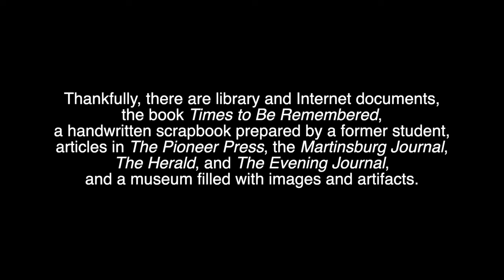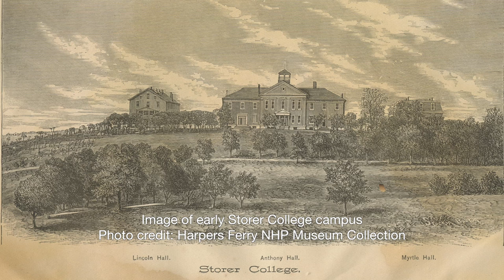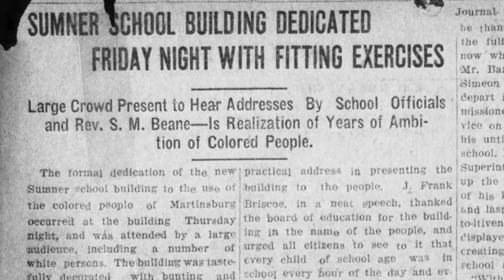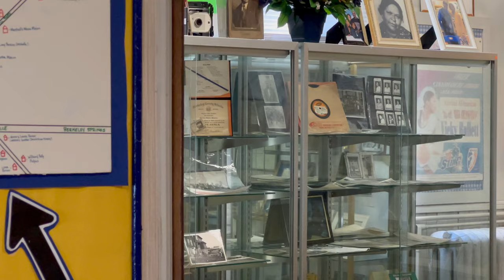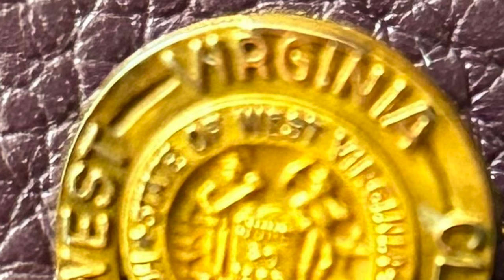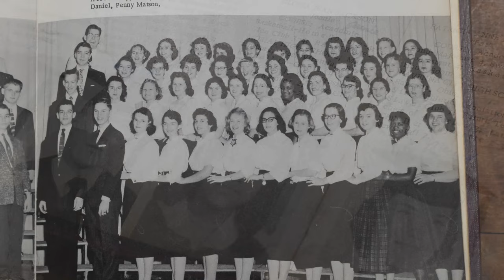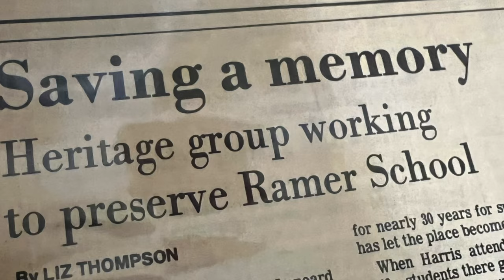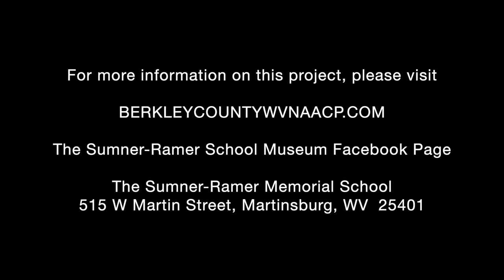The History of the Sumner-Ramer Memorial School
This documentary video was produced by the Martinsburg-Berkeley County, WV, NAACP, Branch 3242 and premiered on February 17, 2024 at The Historic Apollo Civic Theater in Martinsburg, WV, in a packed house of 500 community members.